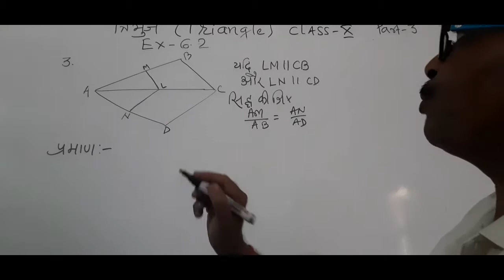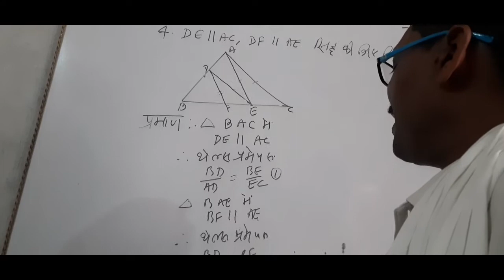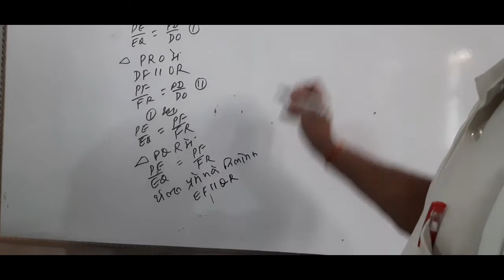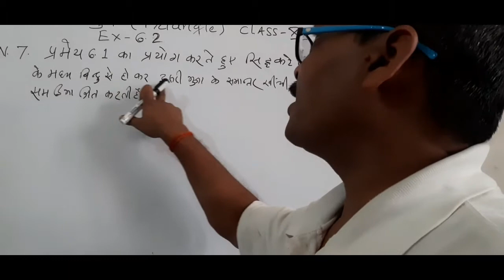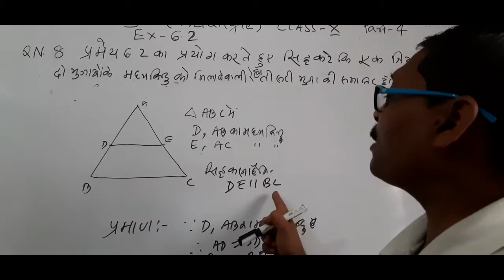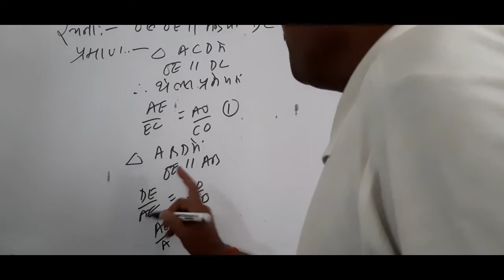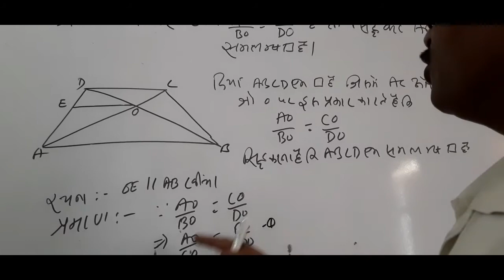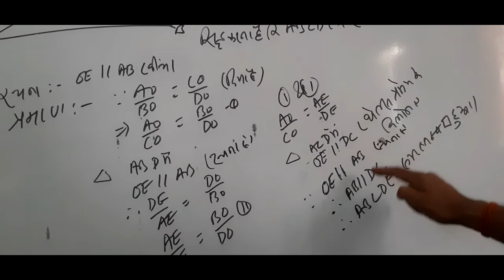त्रिभुज class 10th भाग 4( Triangles class10th part 4)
नमस्कार साथियों आपका एस के ठाकुर सर चैनल में स्वागत है आज हम इस वीडियो में एक्सरसाइज सिक्स पॉइंट 2 का क्वेश्चन नंबर 3 से क्वेश्चन नंबर 10 तक का आसान सोल्यूशन सीखेंगे
 easy and simple solution
 आओ गणित सीखें
NCERT class 10
 बिहार बोर्ड क्लास 10th
 मैथ्स इन हिंदी
NCERT math exercise 6.2
 सीबीएसई बोर्ड एनसीईआरटी एक्सरसाइज सिक्स पॉइंट 2